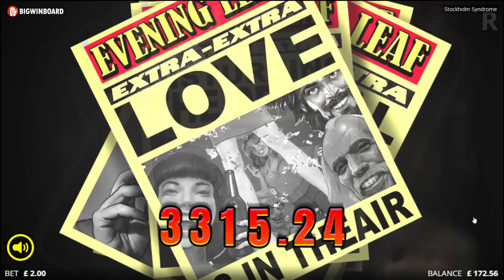⚡ TOP 10 NOLIMIT CITY BIG WINS OF WEEK #35 - 2024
ℹ️ Please note that gambling will always result in a loss in the long run. You can never beat the casino, and it should only be considered a form of entertainment. 18+. Play responsibly.